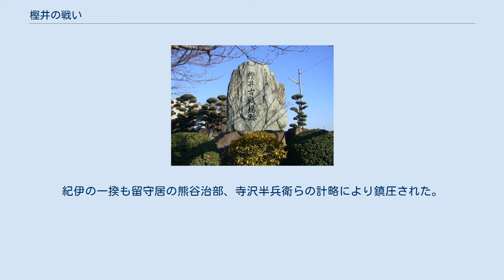樫井の戦い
樫井の戦い（かしいのたたかい）は、江戸幕府と豊臣家の間の大坂の陣（大坂の役）のうち、1615年（慶長20年）に発生した大坂夏の陣における戦いの一つ。
 豊臣方は、大坂城が大坂冬の陣ののち堀をすべて埋められてしまったため、夏の陣では城を出て戦わざるをえない状況になっていた。
河内方面、大和方面および紀伊方面より大坂城に迫る幕府軍に対し、豊臣軍は紀伊の浅野長晟への攻撃を決定、大野治房を主将に、塙直之、岡部則綱、淡輪重政ら兵3,000を送った。
また、紀伊および和泉で一揆を煽動し、豊臣軍の紀伊攻撃に呼応するよう画策した。
浅野長晟は、国内で一揆の兆候（紀州一揆）があったことから出陣を見合わせていたが、4月28日、兵5,000を率いて和歌山城を出発した。
先鋒隊は和泉国佐野に着陣した日の夜半、偵察により豊臣軍の先鋒を発見、本陣に報告した。
この時豊臣軍の兵数を20,000と誤認しため、浅野勢は少数での迎撃に適した樫井まで退却することにし、亀田高綱を和泉国安松に殿軍として残した。
4月29日夜明け、豊臣軍の先鋒塙直之、岡部則綱と亀田高綱の間で戦闘が開始された。
亀田は遅滞戦術を展開し、豊臣軍を樫井まで誘引した。
樫井では亀田隊に浅野知近、上田重安らが加わり豊臣軍と激戦になった。
塙と岡部は先鋒を争う形で突出したため後続が追いつかず、やがて岡部は敗走、塙と淡輪は戦死した。
戦闘後、浅野勢は一旦紀伊国山口まで撤退した。
一揆勢の蜂起を合図に攻めようと考えていた大野治房は、先鋒で戦闘が発生したことに驚き、樫井へ急いだ。
しかし、既に浅野勢は撤退した後だったため大坂城に引き返した。
和泉の一揆は、大坂城から一揆を指揮するために送られてきた大野治長の家臣が浅野勢に捕らえられており失敗していた。
紀伊の一揆も留守居の熊谷治部、寺沢半兵衛らの計略により鎮圧された。